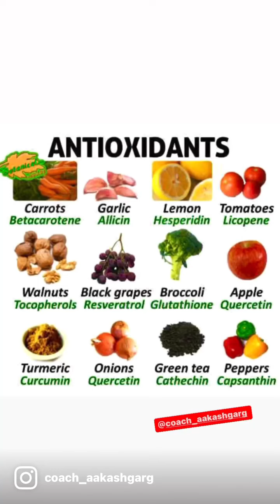Dark chocolate weight loss